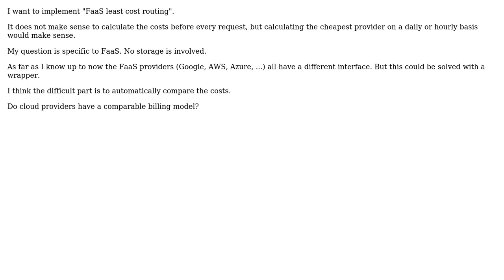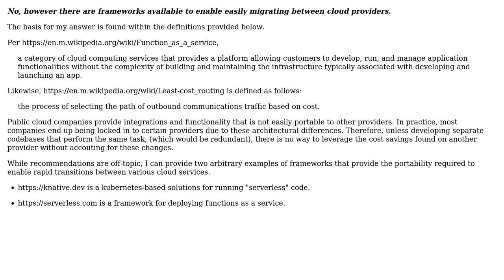Software Engineering: FaaS least cost routing - comparable billing model?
With thanks & praise to God, and with thanks to the many people who have made this project possible! You are responsible for your own actions.